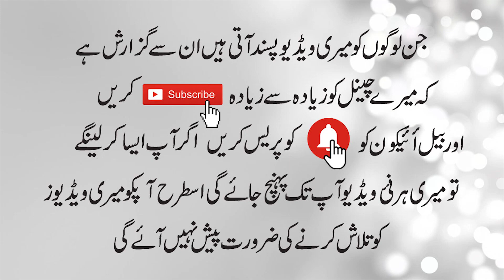Kisi Ko Aziyat Dene k Baad Uss k sabar Or Khamoshi Se Daro..!